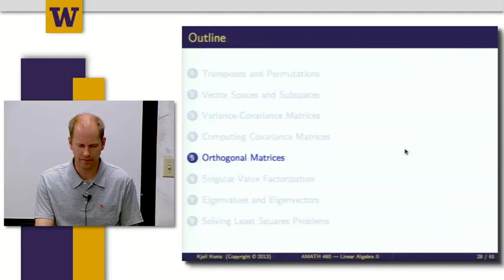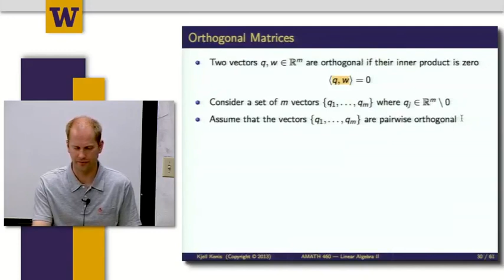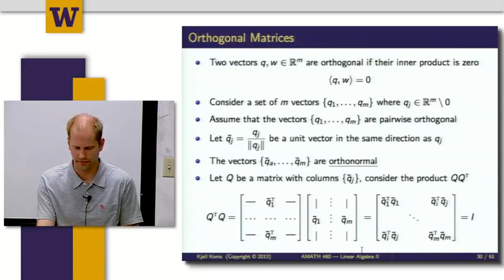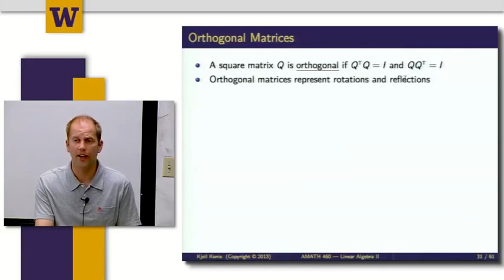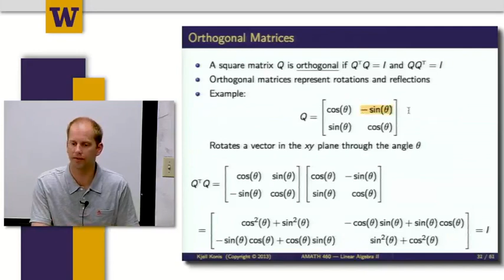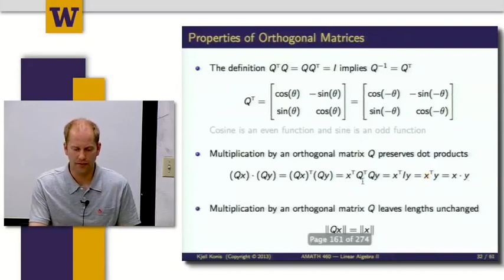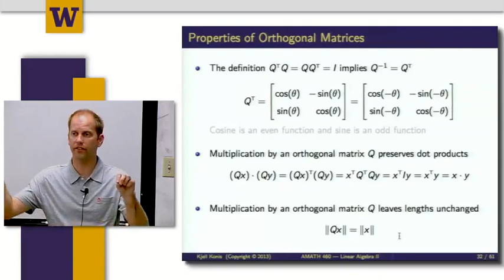Mathematical Methods for Quantitative Finance || 06 W6 5 Orthoganal Matrices 15 29